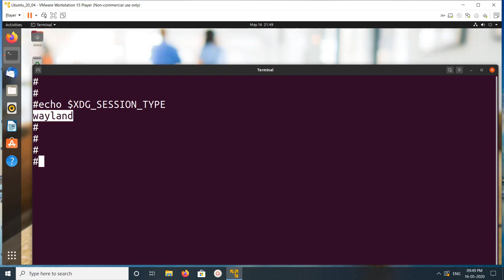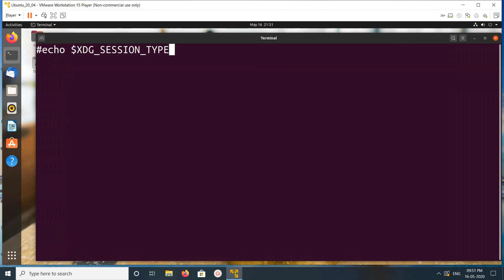How to Switch Between Xorg and Wayland in Ubuntu 20.04 18.04